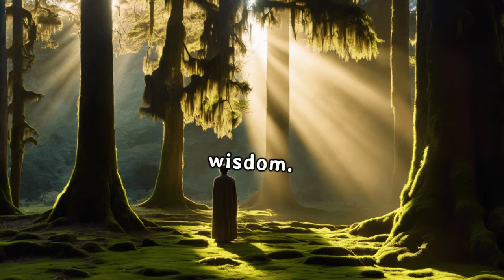The Silent Warrior | Stay Silent With Stoicism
In this captivating video, we delve into the enduring wisdom of Stoic philosophy, emphasizing the powerful role of silence in overcoming life's challenges. We uncover deep reflections on the pivotal moments when choosing silence becomes a source of strength. Join us as we explore 10 specific scenarios where the practice of silence contributes to tranquility, endurance, and a more profound comprehension of both our inner selves and the surrounding world. Let this journey through the nuanced practice of silence across different facets of life inspire and guide you towards inner peace.